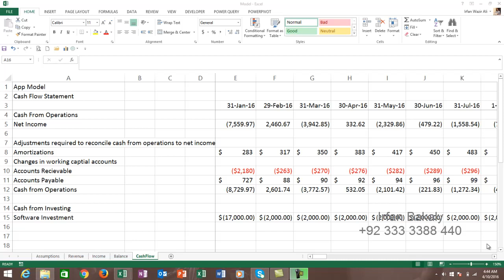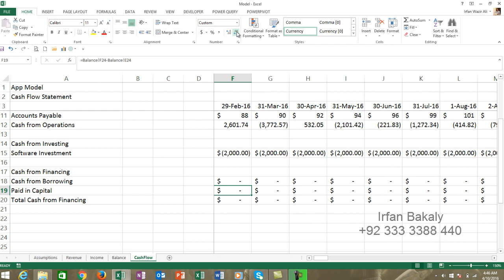Financial Modeling Entrepreneur Part 25 Urdu Tutorials by Irfan Bakaly